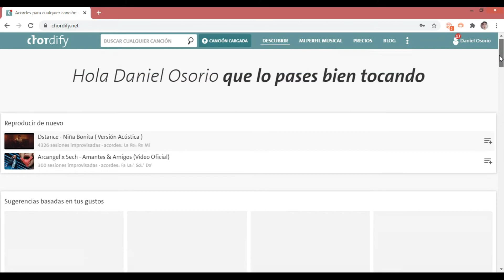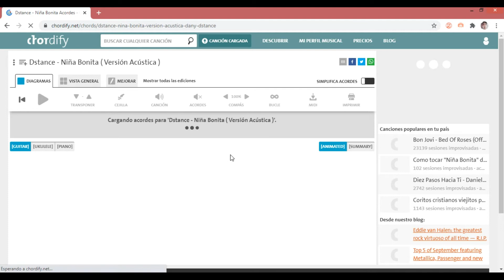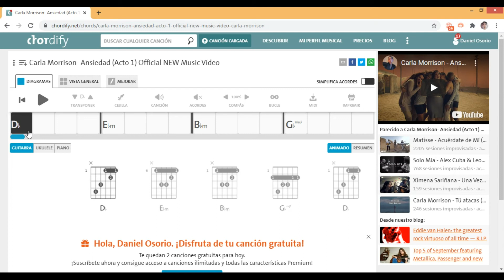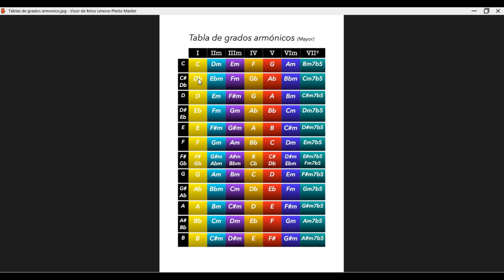¿QUÉ APP USAR PARA SACAR ACORDES? / ¿CÓMO SABER EN QUÉ TONALIDAD ESTÁ UNA CANCIÓN?